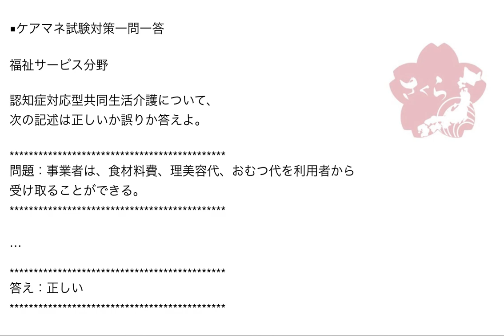ケアマネ一問一答：福祉サービス分野›認知症対応型共同生活介護››おむつ代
福祉サービス分野

認知症対応型共同生活介護について、

問題：事業者は、食材料費、理美容代、おむつ代を利用者から
受け取ることができる。

グループホームのオムツ代等は保険給付の対象とは
なっておりません。

原則、全額自己負担となっています。

これは特定施設も同様です。

入居サービスであるグループホーム、特定施設、
地域密着型特定施設はオムツ代が保険給付の対象外です。

一方、オムツ代が保険給付の対象となっているのは、
入所サービスです。

長期入所である介護保険施設や地域密着型介護老人福祉施設、
短期入所である短期入所生活介護、短期入所療養介護などになります。

食費や居住費(滞在費、家賃等)はいずれも全額自己負担です。

ちなみにオムツ代が保険給付の対象となっているサービスと
特定入所者介護サービス費が給付対象となっているサービスは
まったく同じです。

介護保険施設、地密特養、短期入所(生活介護、療養介護)になります。

J

最新情報、特別情報、教材情報は一問一答メールで配信しています。